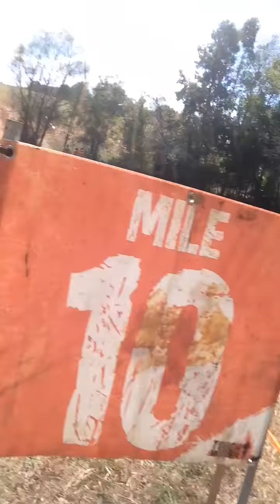Big Gains after much Pain: Tough Mudder (2 back to back)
It started 3 months prior to this event seeing an ad online. Registering was easy, showing-up was not so easy: full of second-guessing, coming up with excuses, and almost letting fear get in the way.

After volunteering  my first day I decided to Face may fears and just go run another 10 mile course with no warm-up stretching or preparation. I wanted to quit after a half Tough Mudder but the people around me and encouraged me to go the next 5 miles. Here I am recording my thoughts after running the Tough Mudder a second time another 10 miles and going over every obstacle.

I believe very strongly that there is a complementary link between overcoming obstacles in your body so allowing you to overcome obstacles in your mind. And also vice versa when you challenge and overcome fears in your mind you can then challenge fears in your body. When you do them both at the same time life will never be the same!